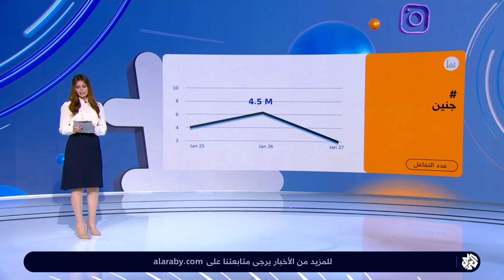مخيم جنين .. تصعيد إسرائيلي خطير ينذر بمواجهة جديدة بين المقاومة والاحتلال